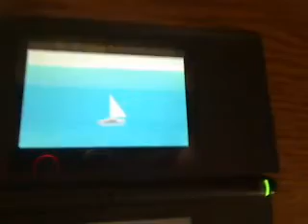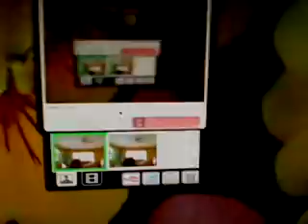Ocean Patrol Review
Ocean Patrol Reveiw... its fun to watch  and you might want to get the game